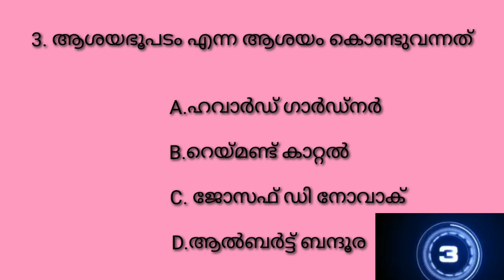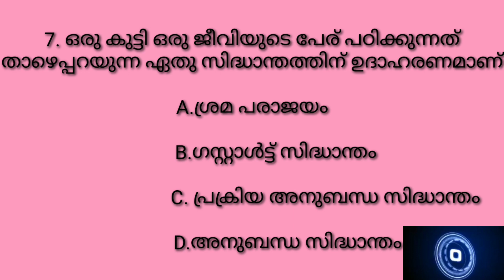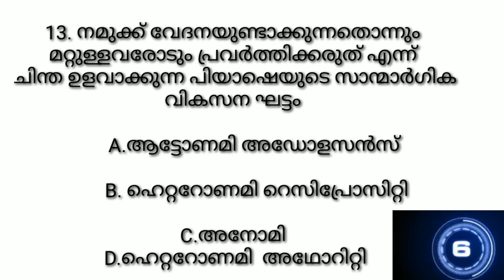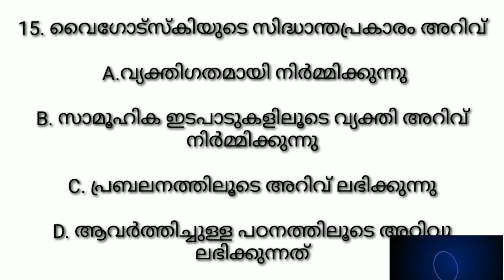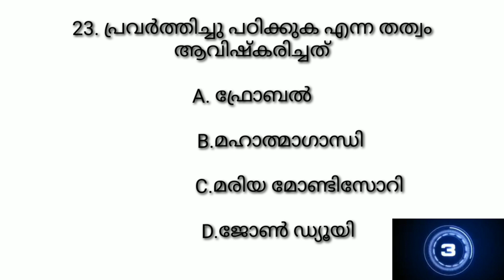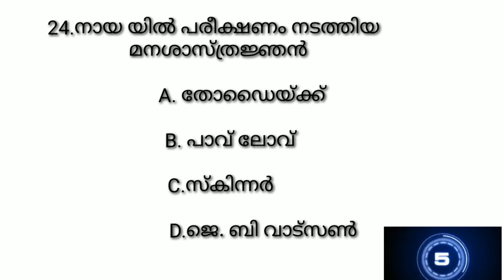LPSA UPSA K. Tet Psychology Mock Test.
Child Psychology Mock Test.
Mock Test